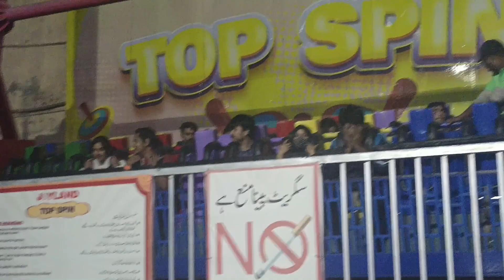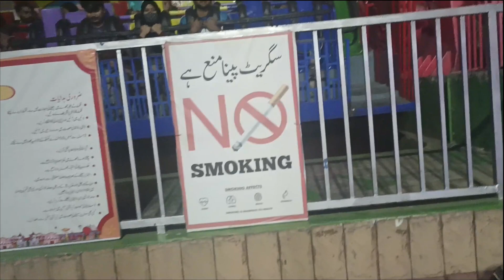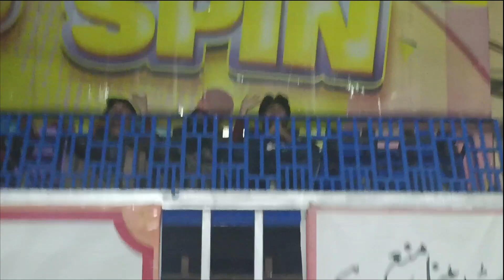Ride At Top Spin Joyland At Fotress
Ride At Top Spin Joyland At Fotress  @Joy_Land   @abscbnentertainment   @JkkEntertainment

/UCRpvFFQAeOa3a6-uxM30fSA

Naachega deewana,
Ho dekhega zamaana,
Hamari sufiyana si partiyaan…

Promising to get you out of your seats and dancing, “Dance Ka Bhoot” from Brahmāstra features Ranbir Kapoor. Composed by Pritam, written by Amitabh Bhattacharya and sung by Arijit Singh, tag us in your covers and get a chance to feature on Sony Music India’s official channels!

Music Arrangement and Production - Prasad S., Sourav Roy, Nitin Shankar, DJ Phukan and AM.AN